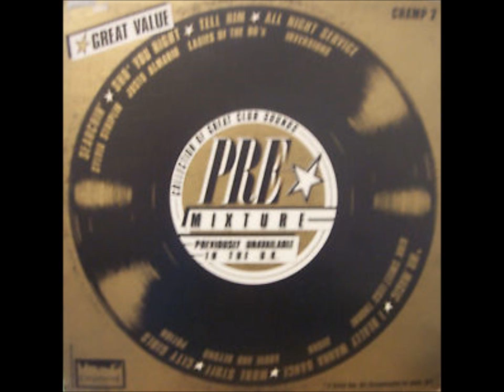potion - city girls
brit funk 1981